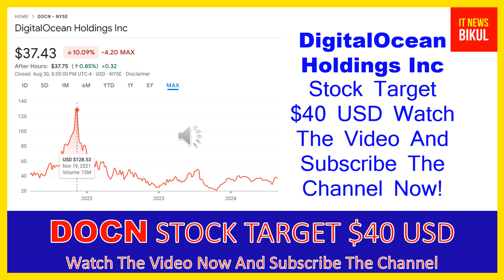DOCN Stock- DigitalOcean Holdings Inc Stock Breaking News Today | DOCN Stock Price Prediction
DOCN Stock - DigitalOcean Holdings Inc Stock Breaking News Today | DOCN Stock Price Prediction | DOCN Stock Target